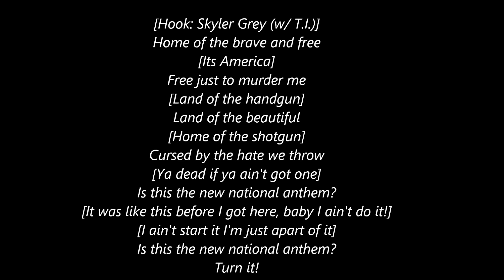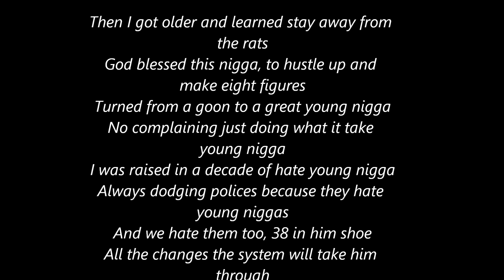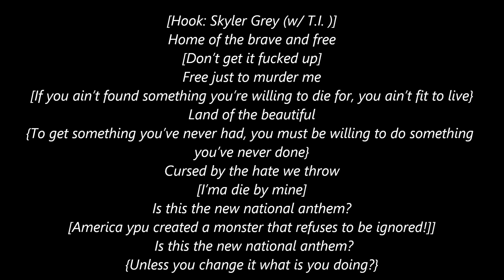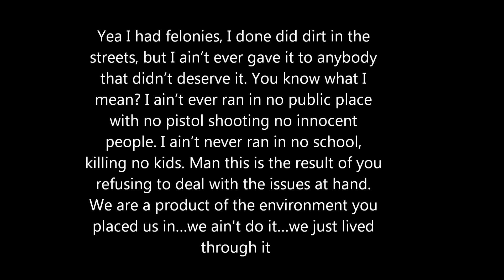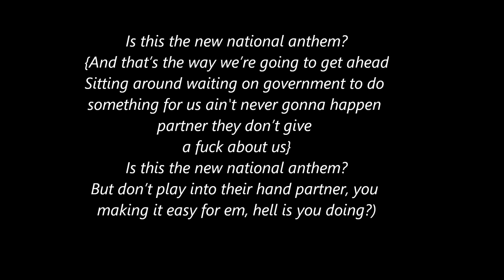T.I.-New National Anthem Ft: Skylar Grey Lyrics